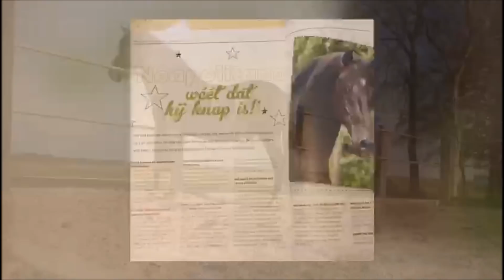VEULENUPDATE #1 ❤SHADOWS LEGACY❤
Blijf op de hoogte van Shadow zijn veulens die in Juni worden geboren!
Wij nemen jullie mee in de laatste weken van de dracht van de 2 merries die drachtig zijn van Shadow.
1 van de veulens zal in de voetsporen treden van zijn vader!
Ook krijgen we dit jaar nog 3 minipaard veulens die we ook in deze video's zullen volgen.
Veel kijkplezier, en vergeet niet een duimpje omhoog te doen en te abboneren op ons kanaal om op de hoogte te blijven! :)